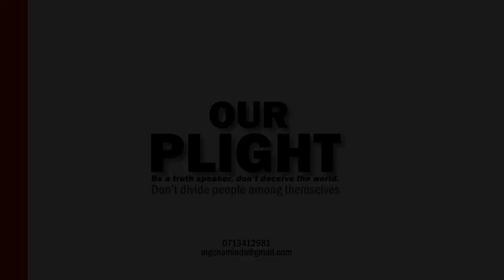nisantha ,gayan prasantha, madapitya got lettersd to work in japan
japan jobs program